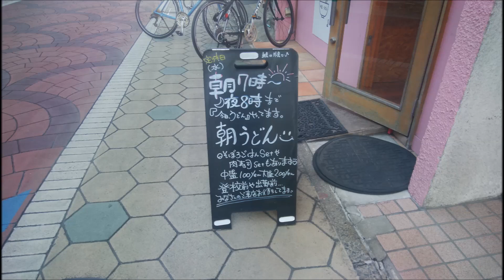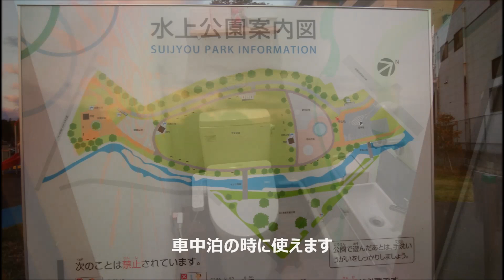朝食 栃木県宇都宮市「今日、うどん」